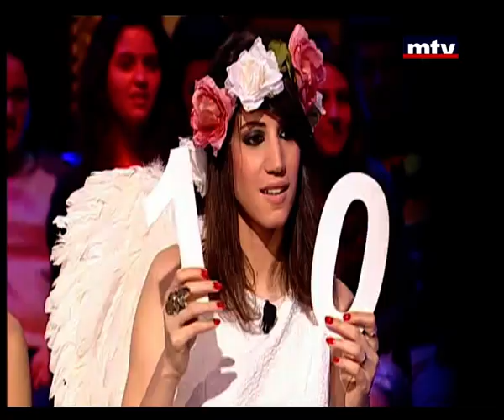Talk Of The Town - Mawhebt El Balad - Miguel and Tia rita Germanos